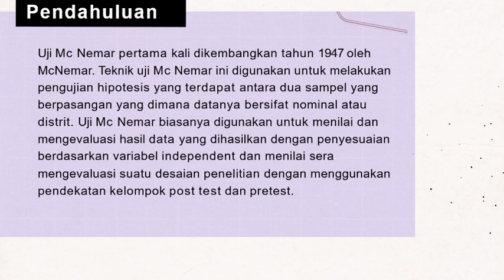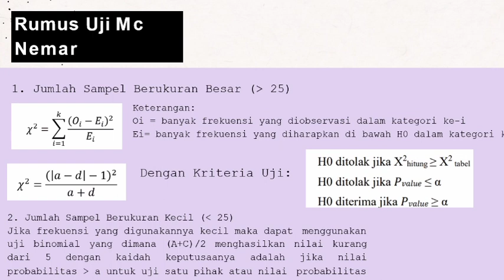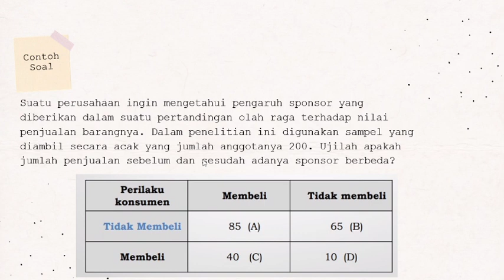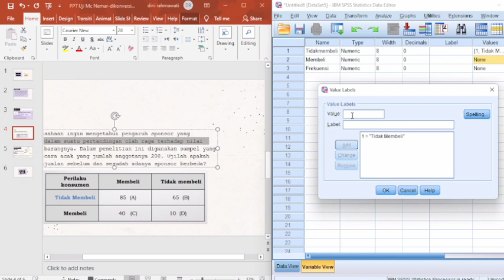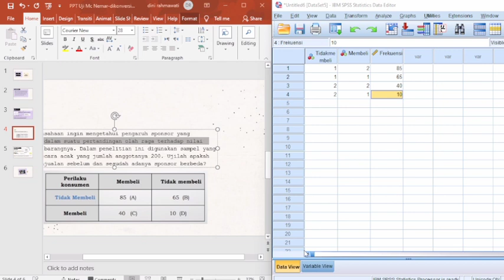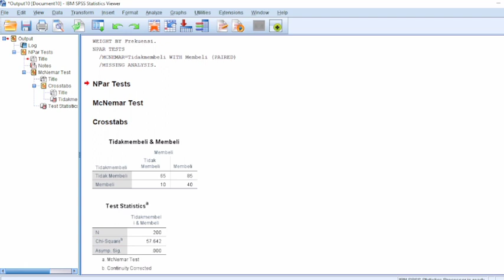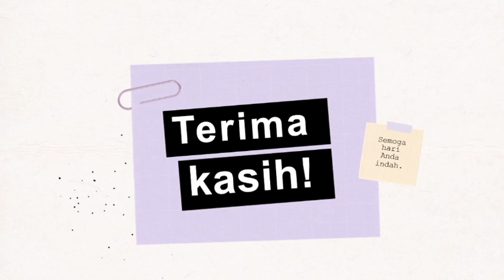Dini Rahmawati 2E 1216000053 Uji Mc Nemar